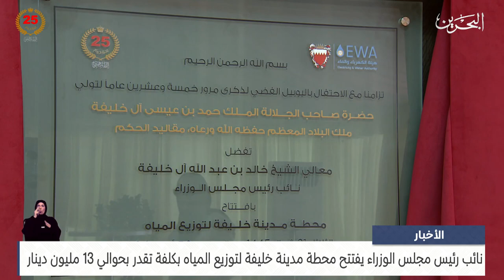البحرين مركز الأخبار : نائب رئيس مجلس الوزراء يفتتح محطة مدينة خليفة لتوزيع المياه 30-04-2024